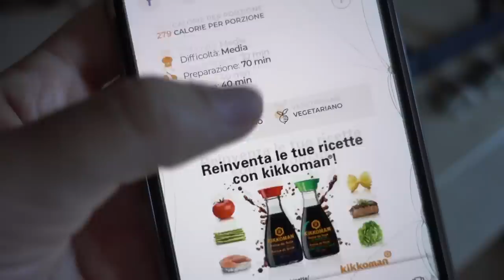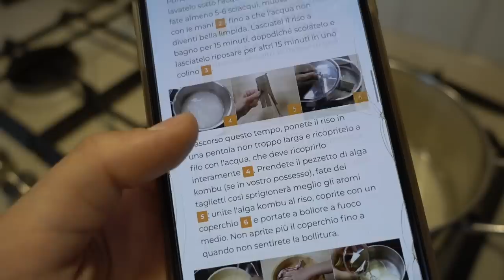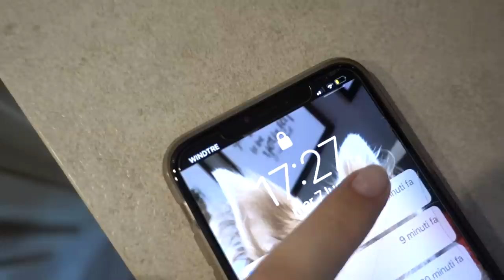Facciamo il SUSHI HOMEMADE e GYOZA insieme!🍣🥟